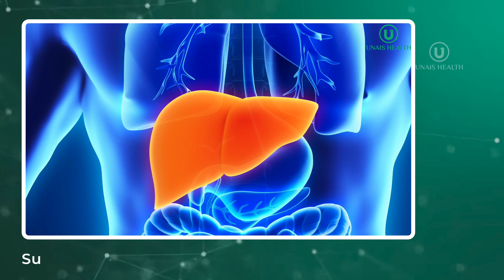ഫാറ്റി ലിവർ മാറ്റാനുള്ള ഡോക്ടറുടെ ചില ഒറ്റമൂലികൾ|Fattylier maaraan Malayalam|Dr Priya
Dr Priya
Lifestyle Physician